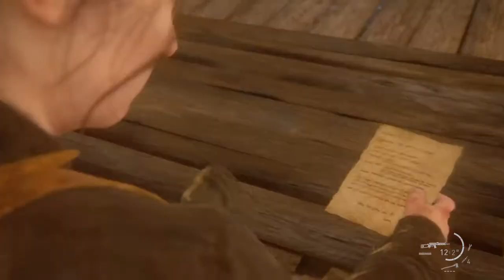The Last of Us™ Part II Walkthrough Part 35- Tommy (No Commentary)